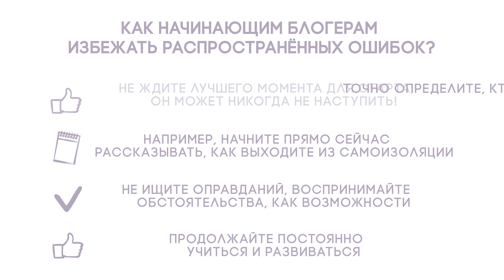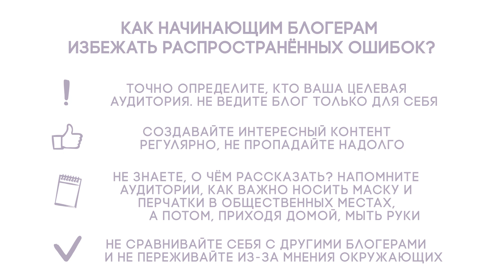14 дней с пользой: Стать блогером (Выпуск 14)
Чтобы ты закрепил всю полученную информацию, посмотри напоследок данный выпуск, тема которого: топ 10 ошибок начинающего блогера.

Желаем удачного старта! И помни: повторенье — мать ученья. Поэтому сохраняй пост в закладки, чтобы потом его легко найти!